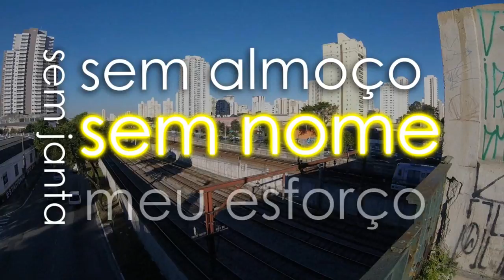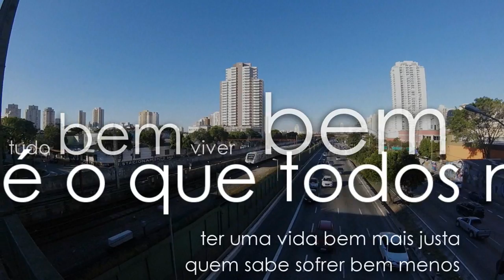Leandrão-Eu vou chegar (Feat.Tuca Lellis)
Produção Musical : Beat X e RealSul Produçao Musical Branco Neves
Gravado Por : Beat X
Mixado e Masterizado por: RealSul Produção Musical Branco
quimiosynthetical Pictures